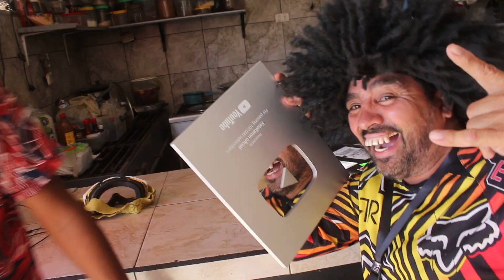REGRESA el CHANITO de CULIACAN al canal y de pilón me llega la placa de 100K /ke LOKERON /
Gracias por apoyarme tanto mi gente bonita nunca pense llegar a los 100 mil suscriptores esperen video sorpresa
Por fin regreso mi amigo chanito de culiacan ya lo extrañabamos